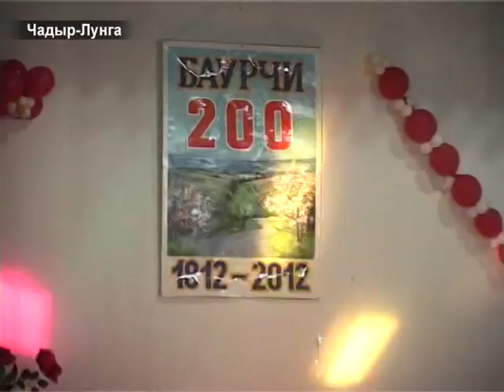AYIN-ACIK: Концерт к 200-летию Баурчи